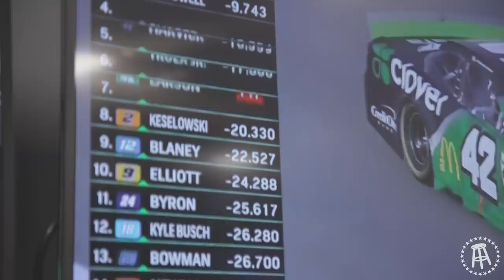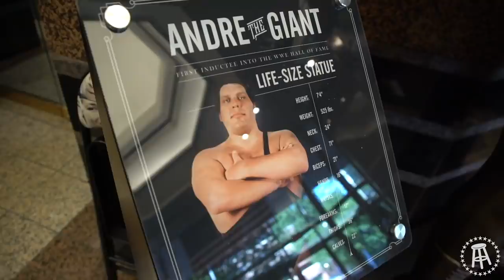Dave Portnoys Parents Drop By Barstool HQ & The PMT Boys Visit WWE Headquarters - Stool Scenes 226.5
It’s a Stool Scenes miracle! First Tuesday episode edition in the new regime. This will be the new format going forward since we are doing so much content nowadays. Short and sweet episodes on Tuesday with stuff from Saturday –  Tuesday morning and slightly longer episodes Friday with stuff from the rest of the week.